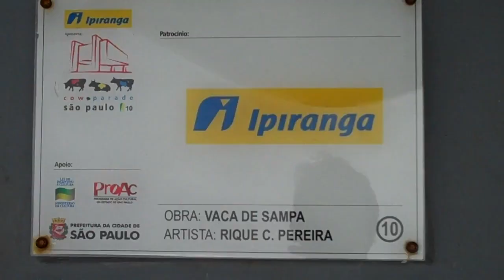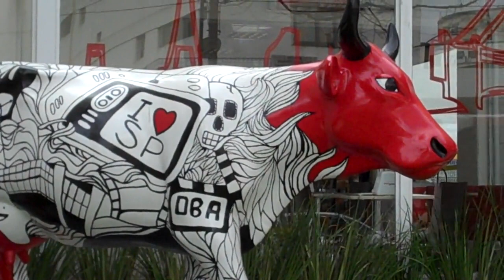CowParade Brasil 2010: Vaca de Sampa (homenagem a Henrique Pereira)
Designer agredido com taco de beisebol fez
homenagem a SP com vaca na Cow Parade

Promotoria de SP avalia se acusado de atacar jovem em livraria deve ir a júri

Escultura criada por jovem agredido em livraria é vendida por R$ 17 mil em SP

10 - Vaca de Sampa
Last Updated by Cow Parade 2010 on Feb 4

Av. Brigadeiro Luís Antônio, 957 - Bela Vista

Obra: Vaca de Sampa

Artista: Rique C. Pereira

Patrocínio: Ipiranga

Após 10 meses em coma, morre jovem agredido com taco em livraria de SP

Morreu no fim da madrugada desta sexta-feira o jovem Henrique de Carvalho Pereira, agredido com um taco de beisebol dentro de uma livraria de São Paulo no fim do ano passado. O rapaz estava internado em coma desde o crime, ocorrido em 21 de dezembro do ano passado. De acordo com o Hospital das Clínicas, a morte aconteceu por volta das 5h30.

De acordo com o Hospital das Clínicas, Henrique morreu às 5h30 por falência de múltiplos órgãos. A unidade acrescentou ainda que "paciente permaneceu em estado grave, inconsciente e respirando com a ajuda de aparelhos" durante os 10 meses em que ficou no hospital.

O enterro de Henrique deve acontecer no cemitério Cristo Redentor, na cidade de Santo André (Grande São Paulo), mas a administração do cemitério ainda não sabia o horário, por volta das 11h20.

Henrique foi atacado quando folheava um livro na unidade da avenida Paulista da Livraria Cultura, no Conjunto Nacional, no centro de São Paulo. Aparentemente, segundo a Polícia Civil, o agressor Alexandre Fernando Aleixo, que já havia quebrado uma vitrine da livraria, não conhecia o rapaz. O circuito interno de segurança da loja registrou a ação.

Em agosto deste ano, a juíza Tânia Magalhães Avelar Moreira da Silveira, do 1º Tribunal do Júri de São Paulo, determinou o acusado fosse transferido para um manicômio judiciário. Na época, a juíza afirmou que a transferência para o manicômio judiciário serve para "resguardar a integridade física do acusado, bem como dos demais detentos recolhidos no estabelecimento prisional" em que ele estava.

No inquérito que apurou a agressão, Aleixo já havia dito que, ao atacar o estudante pretendia atingir a Livraria Cultura. Posteriormente, em audiência na Justiça de São Paulo, ele afirmou que queria "chamar a atenção da justiça para punir os pagãos que perseguem os cristãos". Disse ainda que poderia ter atingido qualquer pessoa.